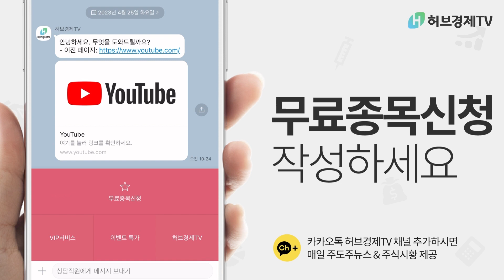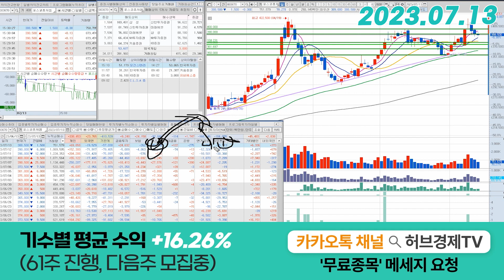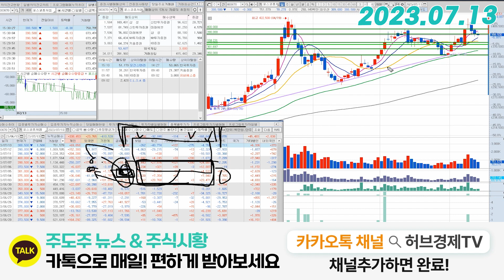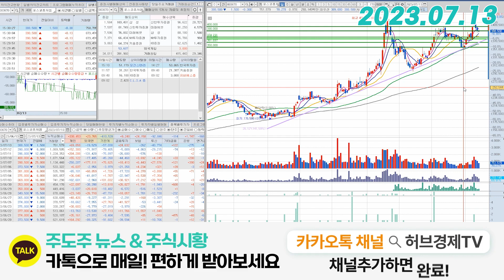포스코퓨처엠(003670) - 이런 자리에서 흔들리신다구요?